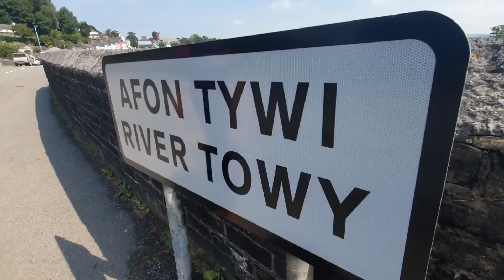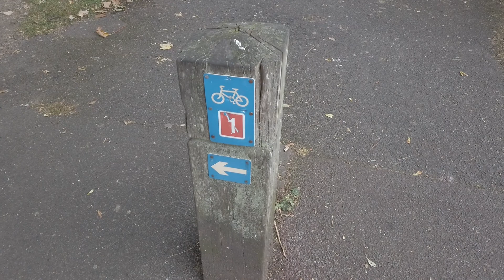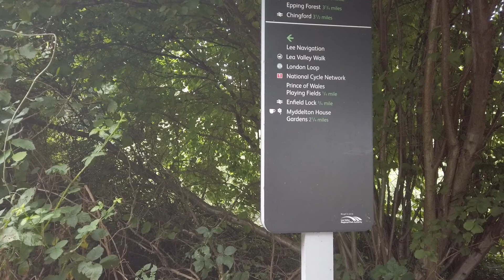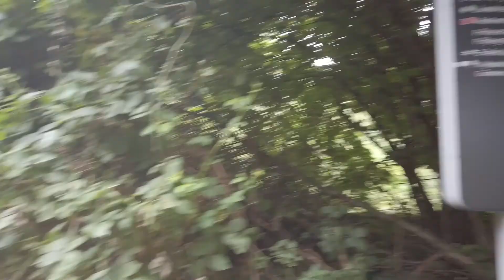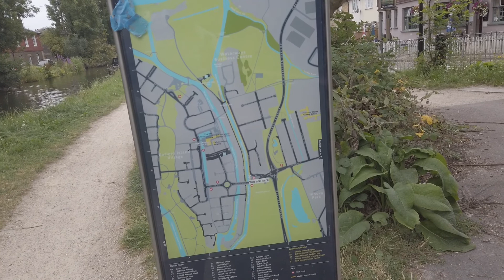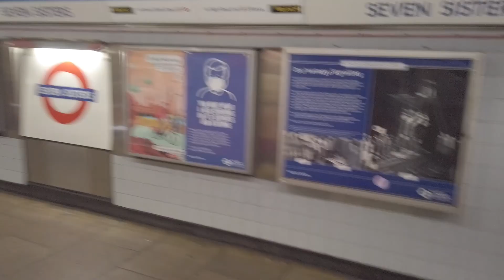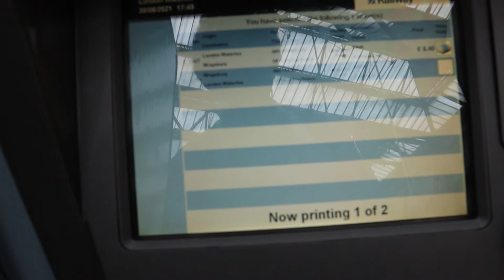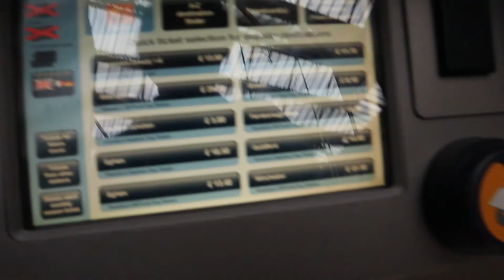Can you find your way around London WITH NO TECHNOLOGY? | Koppa 8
This week on Nutty Trains, James and Matthew continue on their quest to answer the question. Is James faster than a lost Matthew? This time we finally get moving and head towards the UKs most used station, London Waterloo.

Trains: Probably uppa valleys
and literally nowhere else

Music: Elevator Boss Nova - Ben Sound, No More Worries - Luke Bergs, Picnic - AShamaluevMusic, WatR - Fluid